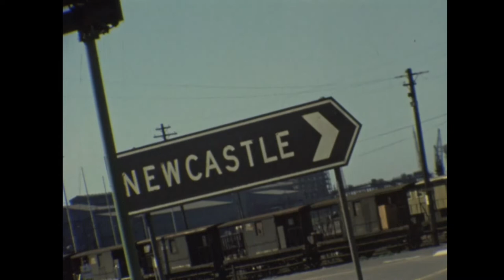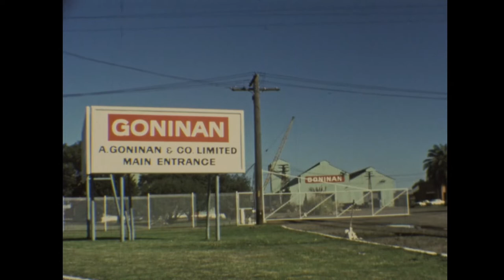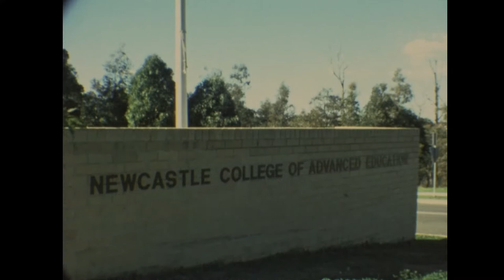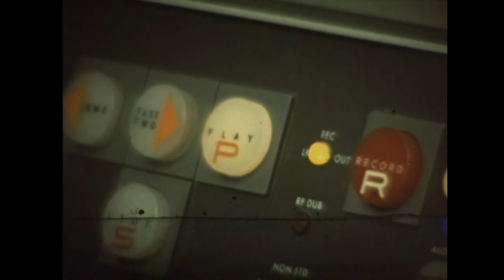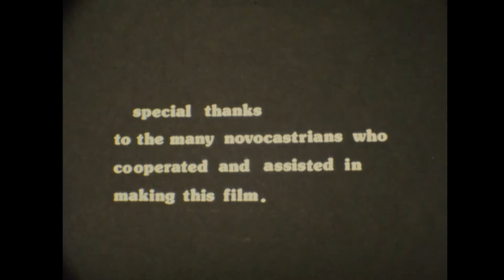IN SEARCH OF A SOUL. HD